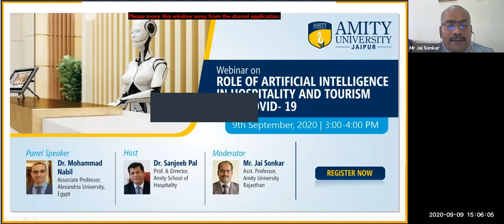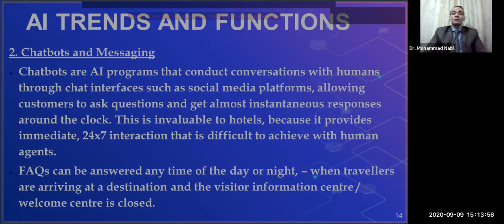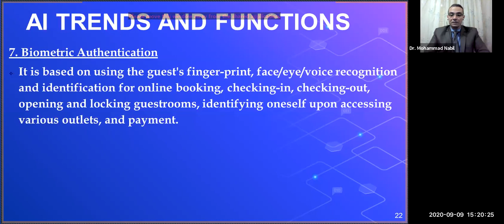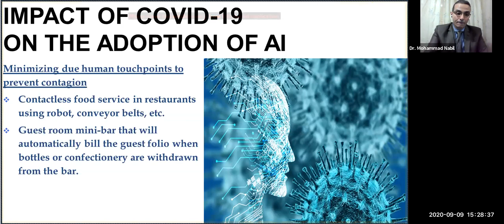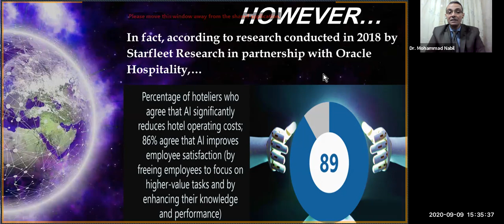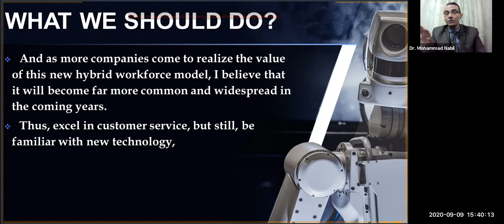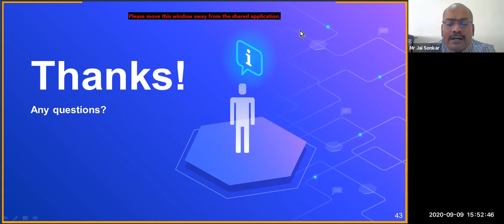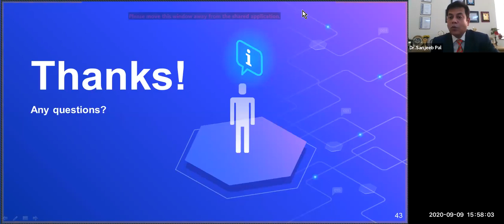Role of Artificial Intelligence in Hospitality and Tourism post Covid 19